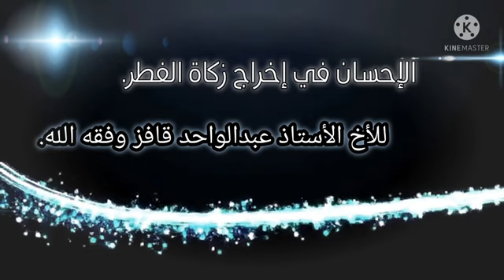📌 الإحسان في إخراج زكاة_الفطر🎙للأستاذ عبدالواحد_قافز حفظه الله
📌 الإحسان في إخراج

🎙للأستاذ عبدالواحد_قافز حفظه الله

الدّعوةُ_السلَفِيَّةُ_بالمَمْلَكَةِ_المَغْرِبِيَّةِ
💻 تابعنا
على التلغرام :↙️
على الفايسبوك :↙️
Facebook.com/da3wa.salafiya
على اليوتيوب :↙️
Youtube.com/user/Da3waSalfiya